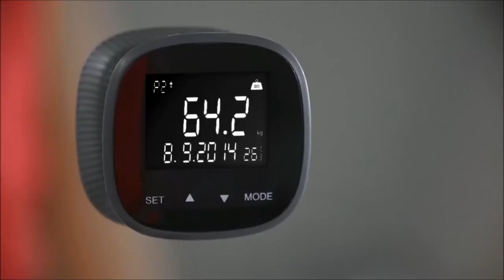TERRAILLON Weight Watchers Easy View - Pèse-personne - Vidéo produit Vandenborre.be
"Vidéo produit TERRAILLON Weight Watchers Easy View - Pèse-personne - disponible sur Vandenborre.be